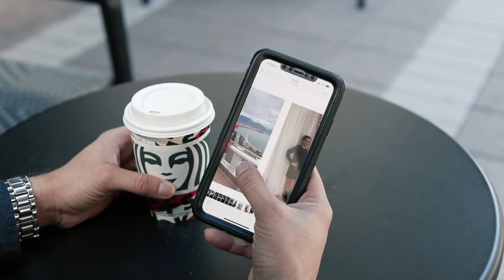Hamdam & Ashkan Engagment Video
engagment video